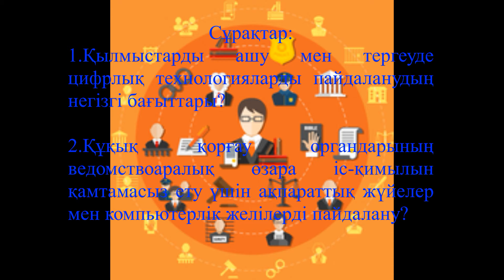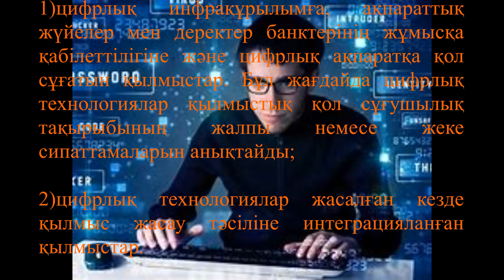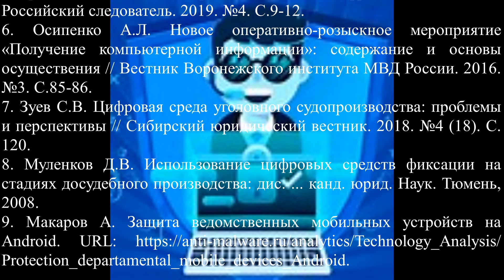Қылмыстарды тергеу кезіндегі цифрлық ақпараттар электрондық дәлелдердің негізі ретінде